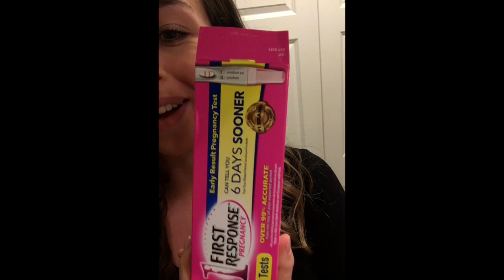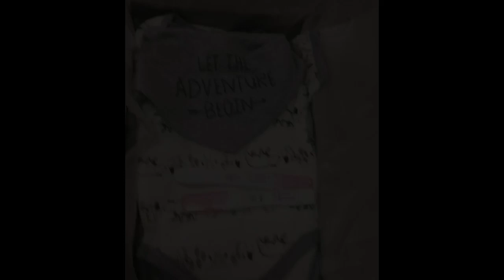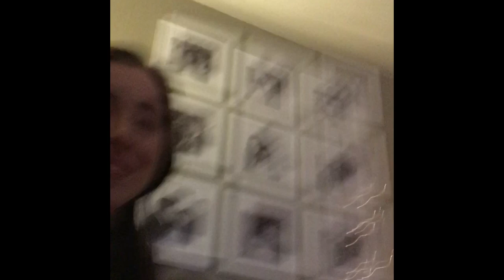LIVE PREGNANCY TEST + MY HUSBANDS REACTION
Our little baby will be here in August 2019! This was one of the most exciting days for us and we can't wait for the journey ahead! Thanks for letting us share with you!